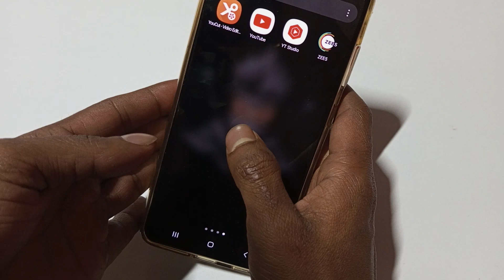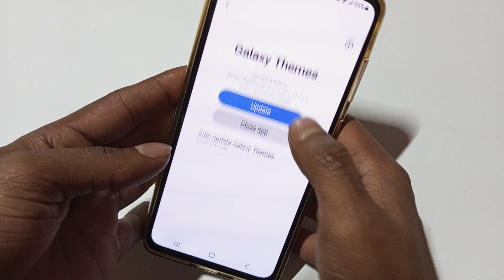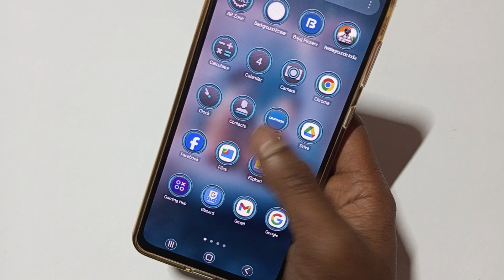Samsung galaxy a15 themes kaise change kare, how to set Themes in Samsung a15, using themes settings